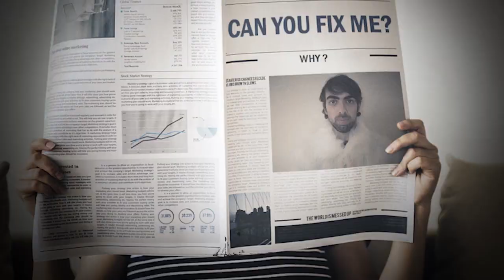Syd Sister - Lonely Gun (Feat Joe Ward)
Syd Sister Lonely Gun (Feat Joe Ward) Official music video

For fans of: Pink Floyd, Kasabian, Led Zeppelin